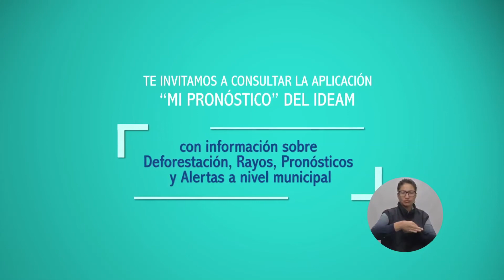Pronóstico del tiempo - Mañana del Domingo 18 de Febrero de 2018